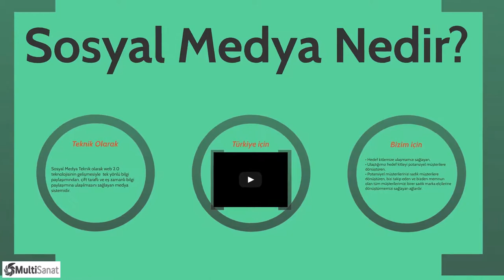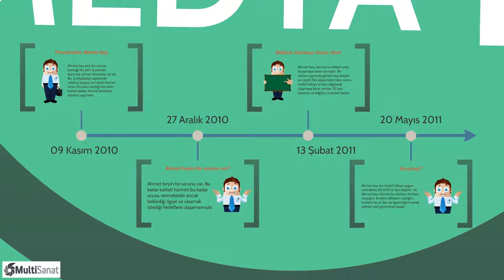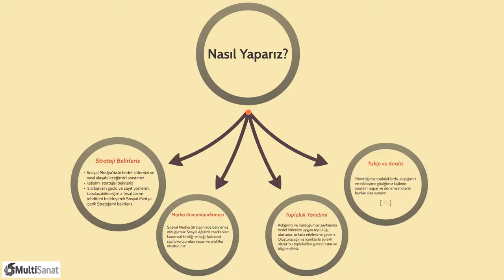Sosyal Media Sunum